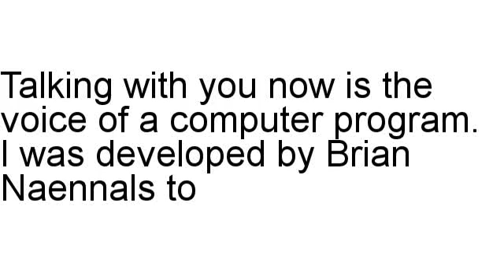Make Money Bartending Review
Brian Naennals assesses Make Money Bartending in detail, including the refund rate and various assorted statistics.